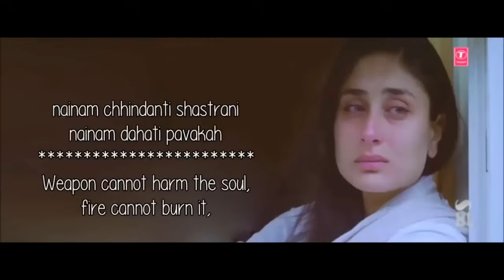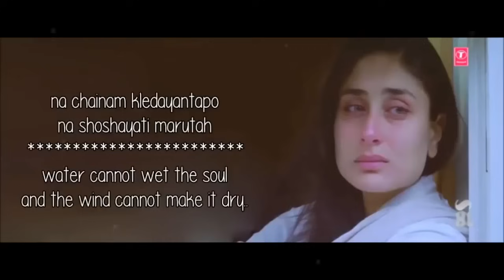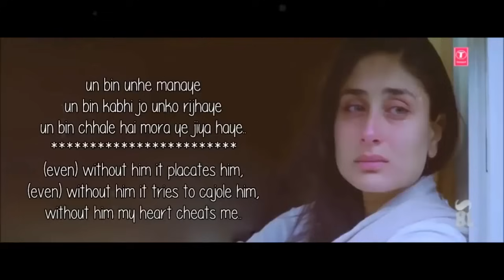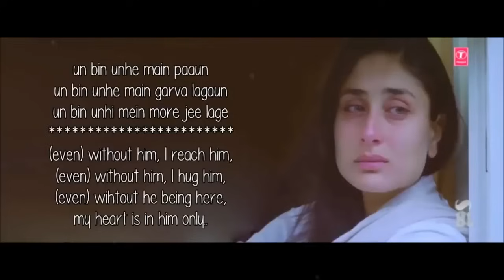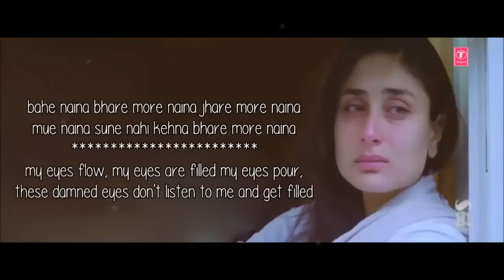"Bhare Naina" With Lyrics | Ra One | ShahRukh Khan, Kareena Kapoor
Bhare Naina Lyrics
Kyun, na bole mose mohan
Kyun, hai roothe roothe mohan yun
Kaise manaun haye kaise manaun

Unn bin kate na raina

Unn bin aave na ik pal chaina
Unn bin jiyun to kaise main jiyun haye

Bahe naina bhare more naina, jhare more naina
Mohe naina sune nahin kehna, bahe more naina

Haan naino ke dwaare, aane ke waade
Baandhe aise bolo kaahe
Chaukhat pe dil ki, aahat rakhi hai
Taako pe hai tohre saaye
Unn bin unhe manaaye
Unn bin kabhi jo unko rijhaaye
Unn bin chale hai mora yeh jiya haye

Haan komal badi hai, saasan ki dori
Roothe se bhi toot jaaye
Baavan tarah se, jee ko manaaya
Khoje arjun tohri raahein

Unn bin unhe na paayun
Unn bin unhe main karva lagaun
Unn bin unhe na mora jee lagey haye

Mohe naina sune nahin kehna, bahe more naina ]... 4